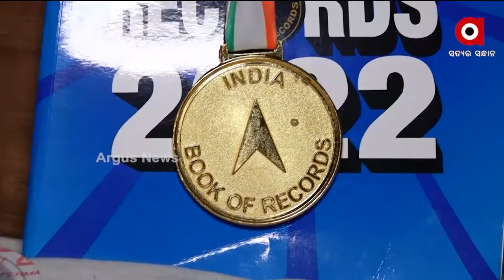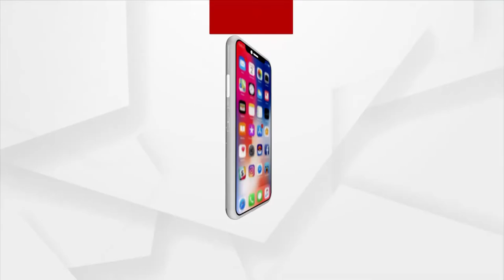Pratham Khabar @ 7 AM |10 June 2022| Argus News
+ ଆଜି ପ୍ରଧାନମନ୍ତ୍ରୀ ନରେନ୍ଦ୍ର ମୋଦିଙ୍କ ଗୁଜରାଟ ଗସ୍ତ
+ ବାରବାଟୀ ବ୍ୟାଟେଲକୁ ଆଉ ମାତ୍ର ଦିନଟିଏ ବାକି
+ ସ୍ମାର୍ଟସିଟିରେ ଡେଙ୍ଗୁ ଡର
+ ବିଳମ୍ବ ହେଉଛି ମୌସୁମି
+ ପାଖେଇ ଆସୁଛି ରଜ
+ ଆଜି ଶ୍ରୀମନ୍ଦିରରେ ଶ୍ରୀଜିଉଙ୍କ ରାଜେନ୍ଦ୍ରାଭିଷେକ ନୀତି